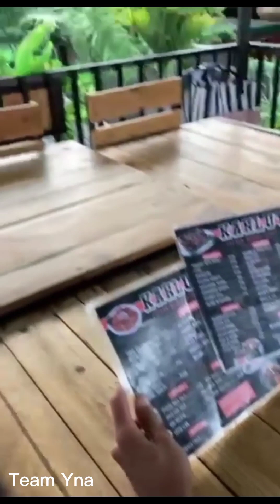FAMILY TIME TOGETHER